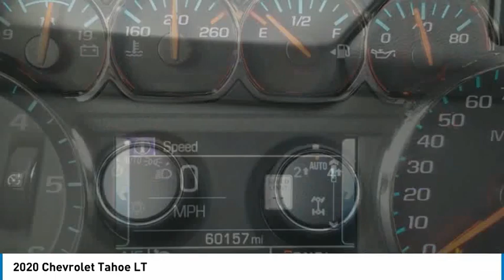2020 Chevrolet Tahoe LT Blue Velvet Metallic in Chattanooga P9186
310 E. 20th Street

New Price! Recent Arrival! CARFAX One-Owner.